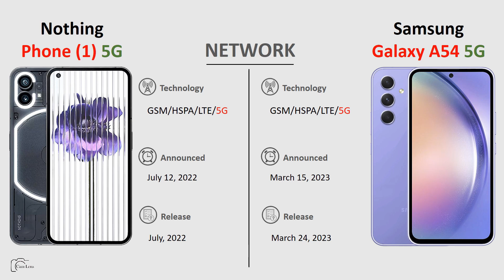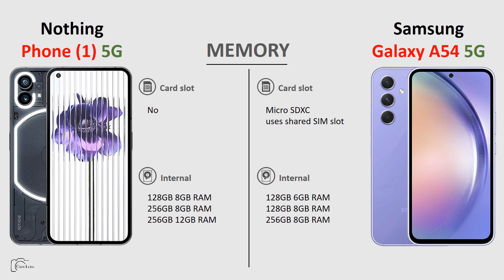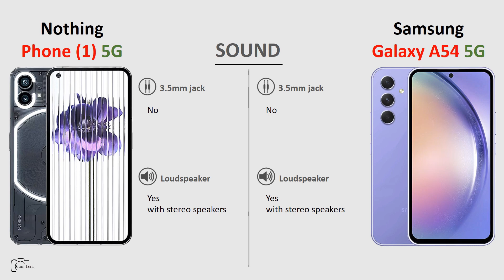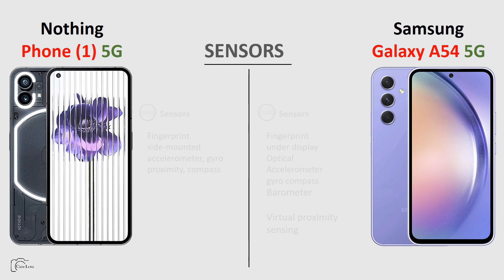Nothing phone 1 vs Samsung Galaxy A54 5G